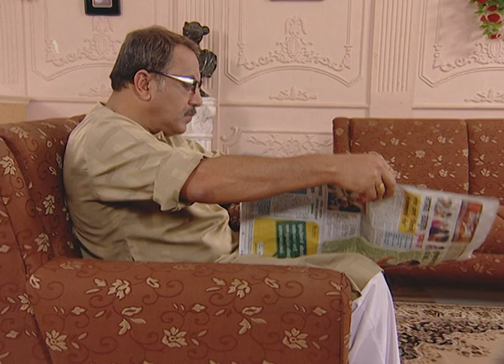Kalat Nakalat | Marathi TV Serial | Full - 298 | Sunil Barve, Rujuta Deshmukh, Subodh Bhave